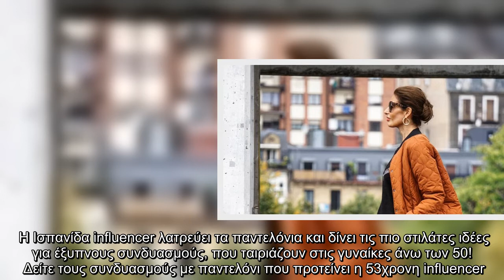Ισπανίδα influencer 53 ετών προτείνει τους πιο στιλάτους συνδυασμούς με παντελόνι -Για τις γυναίκες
Ισπανίδα influencer 53 ετών προτείνει τους πιο στιλάτους συνδυασμούς με παντελόνι -Για τις γυναίκες άνω των 50 | ΓΥΝΑΙΚΑ | iefimerida.gr..
 Μια Ισπανίδα influencer έχει αδυναμία στα παντελόνια και δίνει ιδέες στις fashionistas άνω των 50 για απίθανους συνδυασμούς.    Η Pilar de Arce είναι μια Ισπανίδα influencer, η οποία είναι εξαιρετικά στιλάτη και διατηρεί ένα από τα πιο δημοφιλή προφίλ στο Instagram. Η ίδια έχει περάσει τα 50 και σε κάθε της ανάρτηση αποδεικνύει ότι το στιλ καμία σχέση δεν έχει με την ηλικία.   Συνδυάζοντας την κλασική αισθητική με τις σύγχρονες τάσεις η γοητευτική Ισπανίδα εμπνέει με την αισθητική και το στιλ της. Η ίδια έχει ιδιαίτερη αδυναμία στα πιο προσιτά κομμάτια και συχνά θα τη δούμε να φορά ρούχα από τα Zara και τα Mango, που ταιριάζουν τέλεια σε γυναίκες άνω των 50.   Η Ισπανίδα influencer λατρεύει τα παντελόνια και δίνει τις πιο στιλάτες ιδέες για έξυπνους συνδυασμούς, που ταιριάζουν στις γυναίκες άνω των 50!   Δείτε τους συνδυασμούς με παντελόνι που προτείνει η 53χρονη influencer.   ...